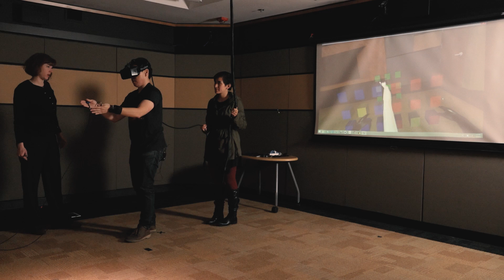Tricking Your Brain in Virtual Reality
We're back at Stanford University's Virtual Human Interaction Lab to experience a demo that alters our sense of body (proprioception). We learn how easy it brain can adapt to controlling virtual limbs, and the power of visual information to override our own movements in the real world.

Thanks to Stanford's VHIL for sharing these demos with us.

Shot and edited by Adam Isaak